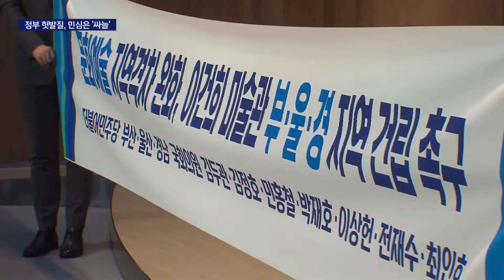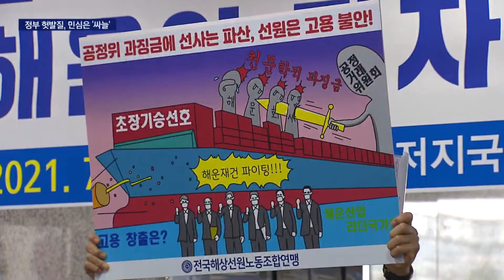구호에 그친 균형발전, 여당은 어디에?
[앵커]
최근 지역현안들과 관련해 정부가 연이어 헛발질을 하고 있습니다.

지역 민심이 악화될 상황이지만 지역 여권의 존재감은 보이지 않고 있습니다.

{황희/문화체육관광부 장관/"국민의 문화 향유권을 가장 극대화시키는 것이 더 먼저...미술관 가지고 지방균형발전 이것을 이야기할게 아니라"}

국가균형발전을 국정과제로 삼고 있다는 현 정부 장관의 발언입니다.

수도권 일극주의를 벗어나지 못한 장관의 인식과 결정에 지역민들은 또 한 번 낙담했습니다.

얼마전까지 부울경 유치를 역설하던 지역 여권은 입을 닫았고, 공세 기회를 잡은 야당은 목소리를 높입니다.

{강민국/국민의힘 국회의원(진주 을)/"문재인 정권에서 그토록 외쳤던 자치분권, 특히 문화분권에 있어서 역행하는 처사다."}

{"정부가 앞장서겠습니다. 세계 해운산업 리더국가로 도약을 이끌겠습니다."}

{(공정위는 과징금 부과! 정부는 해운재건!) 병 주고 약 주는 정부는 각성하라! 각성하라! 각성하라!}

대통령의 야심찬 해운재건 계획 발표가 무색하게도, 공정거래위원회는 국내 선사들에게 천문학적인 과징금 부과를 검토하고 있습니다.

해운업 연관산업이 밀집한 지역경제계 걱정이 예사롭지 않습니다.

역시 대통령 공약사업인 북항재개발 사업을 놓고도 해양수산부의 갈지자 행보는 지역 여론을 들끓게 했습니다.

{오문범/부산YMCA 사무총장/"정권이 아무래도 후반부로 가다보니까 자연적으로 각 부처에 대한 장악력, 이런 것들도 문제가 있는 것으로 보입니다."}

"정부가 계속해서 여당의 발목을 잡는 형국에 재기를 모색해야하는 지역 여권의 속이 까맣게 타들어가고 있습니다.

하지만 결국 정부를 견인해야할 집권여당 자신이 제 역할을 못한 결과라는 점을 먼저 무겁게 받아들여야한다는 지적입니다.